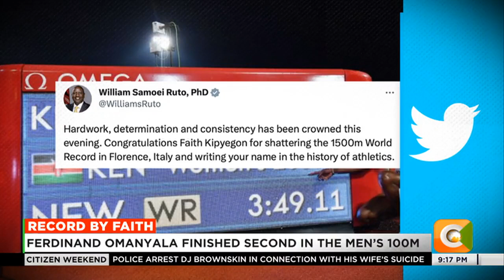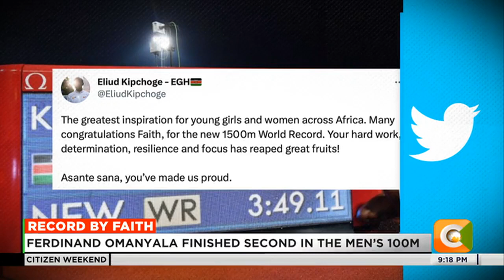Faith Kipyegon breaks women's 1500m world record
It was a race between Faith Kipyegon and the clock as the two-time Olympic and world champion in the 1500 meters unleashed a blazing 59-second final lap to shatter the world record set by Ethiopia’s Genzebe dibaba back in 2015.